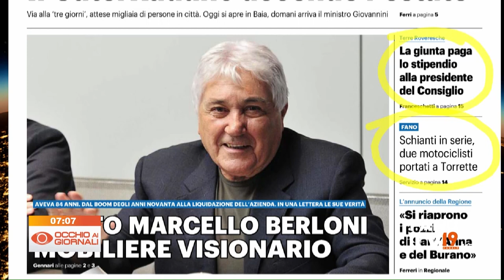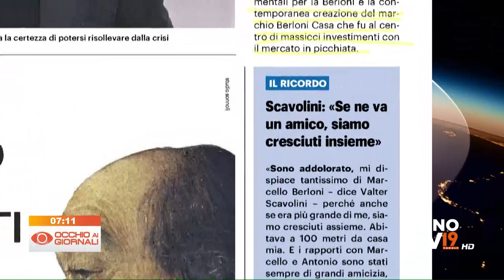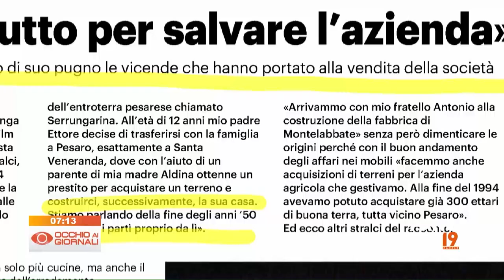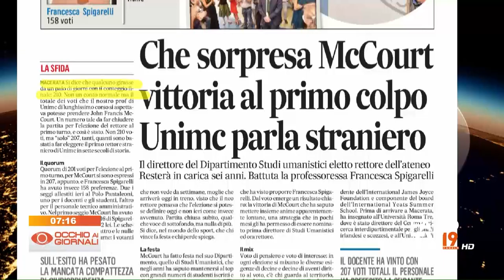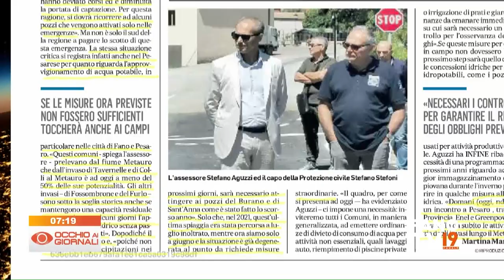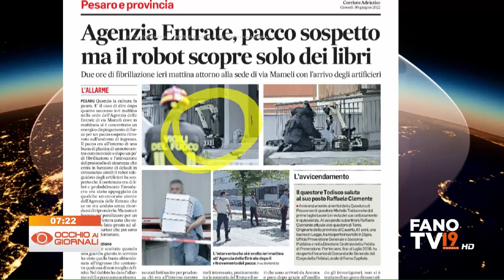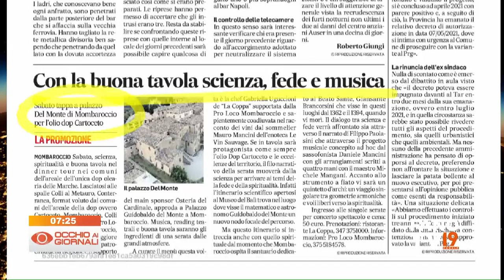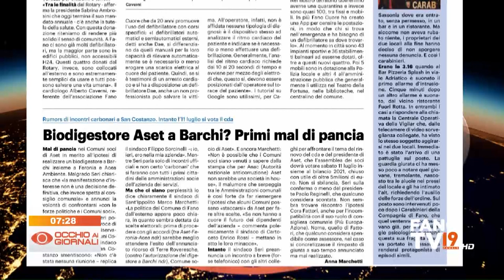Occhio ai Giornali 30 giugno 2022